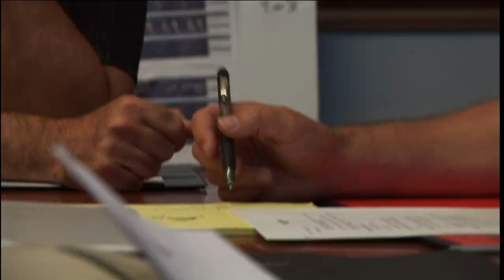"At World's End" Maelstrom - The Stunt Team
Not the official title of the video. George Marshall Ruge introduces some of the challenges his award-winning stunt team faced with the stunts performed during the "At World's End" maelstrom sequence.